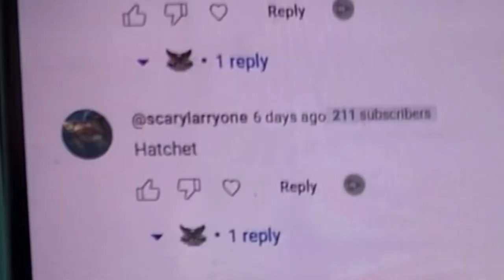Who WON this custom Ultra-Light Hatchet?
This is a custom made Hatchet! Drawing is 2-12-24.